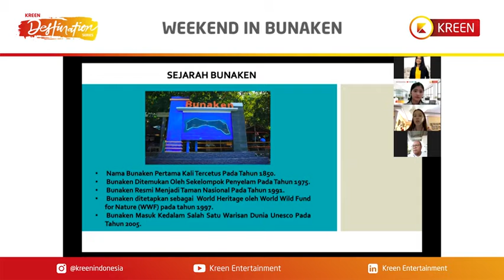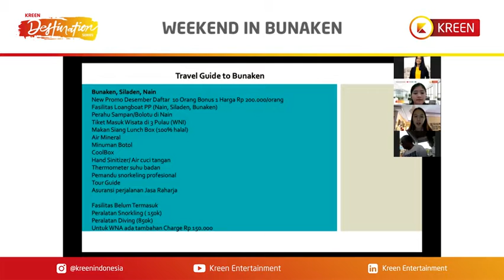BUNAKEN : YUK KENALAN LEBIH DEKAT DENGAN PULAU BUNAKEN PART 1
Kreen Destination Series Weekend In Bunaken

Bunaken merupakan sebuah pulau di sisi utara Manado, Sulawesi.

Bunaken memiliki luas sekitar 8,08km persegi.

Bunaken telah dikenal oleh masyarkat dunia yang memiliki kenidahan taman laut.

Di dalamnya terdapat banyak biodiversitas kelautan tertinggi di dunia.

Lalu, mengapa Bunaken dijadikan sebagai poros maritim di dunia?